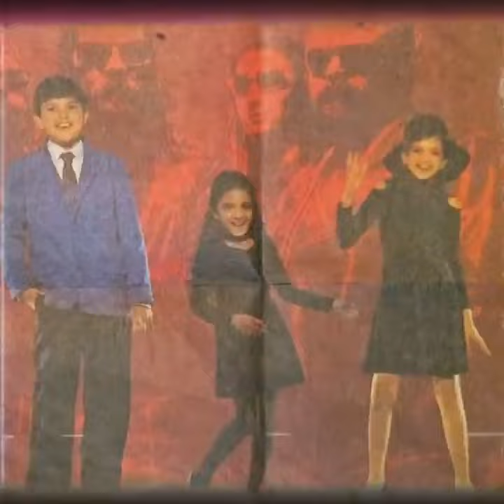Deepika padukone Journey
600 pound life story,
8bit thug life story,
83 life story,
size 8 life story,
story of my life 8d lyrics,
story of my life 8,
8bit goldy life story,
8 bit thug life story,
life story part 8,
story of my life 8 bit,
badge 99 life story,
gloc 9 story life,
story 9f my life,
life story fm 90.4,
armaan malik 9 life story,
abhi 999 life story,
story of my life 90s,
story of my life 9d,
gloc 9 life story,
rohit 9 life story